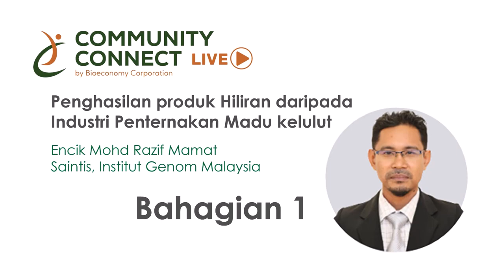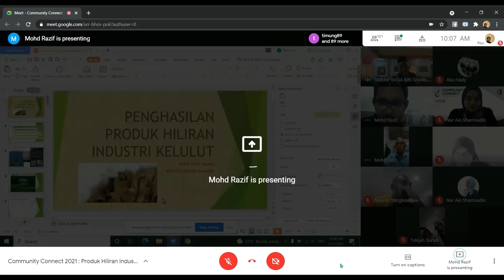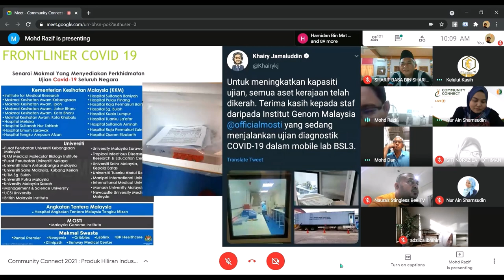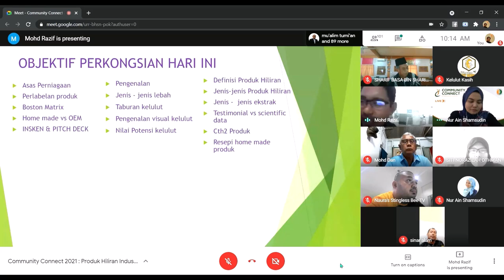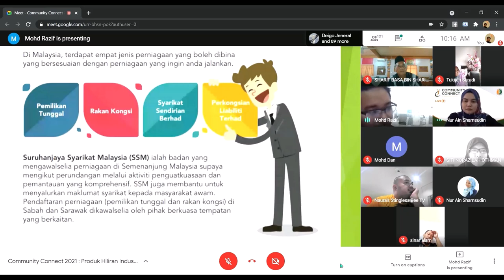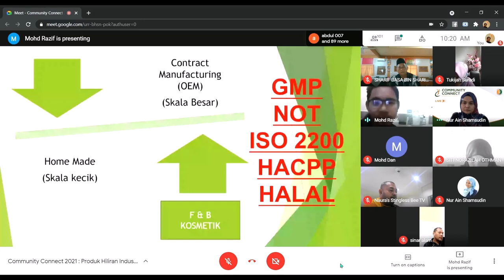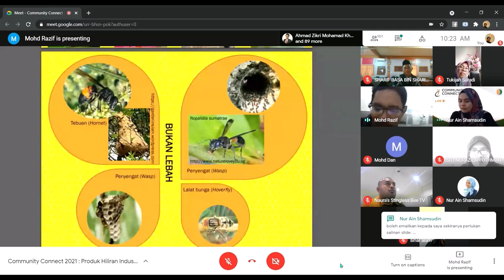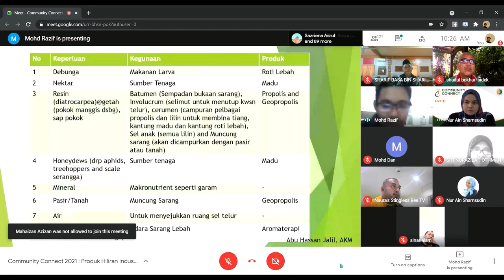Penghasilan Produk Hiliran daripada Industri Penternakan Madu Kelulut [Bhgn 1/5]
Penghasilan Produk Hiliran daripada Industri Penternakan Madu Kelulut
Disampaikan oleh Encik Mohd Razif Mamat - Saintis, Institut Genom Malaysia

Produk apa yang boleh dibuat dengan madu kelulut?

Jom tonton Community Connect by Bioeconomy Corporation!

Dalam video rakaman bahagian pertama ini kita akan mengenal asas-asas penting dalam perniagaan, perbezaan produk ‘homemade’ vs OEM, jenis-jenis lebah serta taburan kelulut.